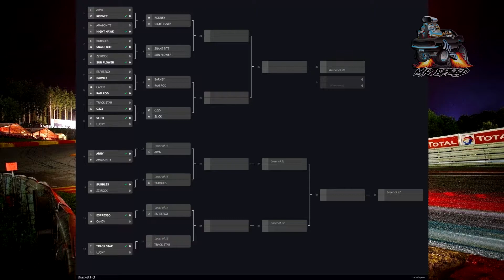🏁KING OF THE HILL🏁 |🏎️ HOT WHEELS RACERS!!🏎️ RACE!!